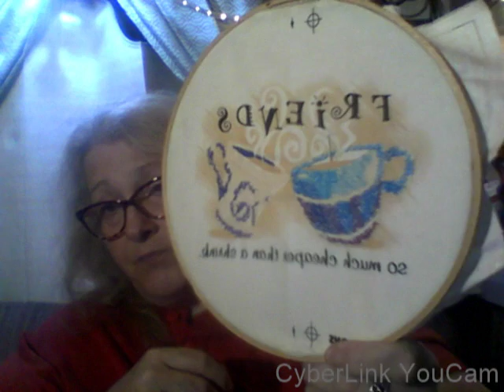HAPPY NEW YEAR FROM US TO YOU ~ DEC 31 2017 SUNDAY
We are now on our 10th state which is Wyoming  for "Hats For 50 States".

I am a artist and craftier living in Florida but was born and raised in Wyoming. We moved to Florida over a year ago to enjoy a happier and healthier life. I decided that I wanted to help spread some love throughout the United States and started "Hats for 50 States". I loom knit stocking caps/hats and each month a new state organization receives my hats to give to those that need them. To let them know that people do still care. My best friend Linda and I are happy to accept any type of knitted, crocheted, or loom knitted items made from you. Thank you again to everyone who donates any amount of type of yarn, or hats. Together we are all making a difference.

1st state was Washington. Socks and Soups
2nd state was Arizona. Flagstaff Shelter Services
3rd state was Alaska AWAIC Abused Women's Aid In Crisis
4th state was Idaho .Aid for Friends
5th state was Montana .Mountain Home Montana
6th state was Maine. Preble Street Org. in Portland Maine
7th state was Oklahoma. City Rescue Mission in Oklahoma City, OK
8th state is in Michigan .- Human Arc in Lansing, Michigan
9th state is Texas Family Gateway Center, Dallas TX
10th state will be Wyoming

T. Heide

Fun-loving couple who moved here to Florida after living in Wyoming for most of our lives. We live full time in a RV park in a RV for now Keeping it real just like if you were sitting here with me. Please join me, have some tea or coffee.